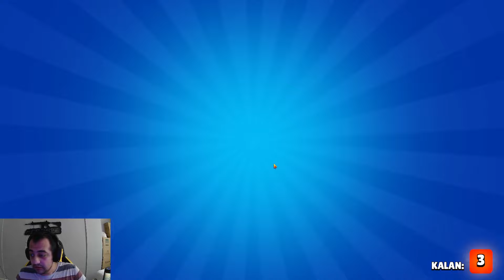50 ADET MEGA KUTU ACILIM EFSANEVİ KARAKTER CIKTI! Brawl Stars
50 ADET MEGA KUTU ACILIM EFSANEVİ KARAKTER CIKTI! Brawl Stars